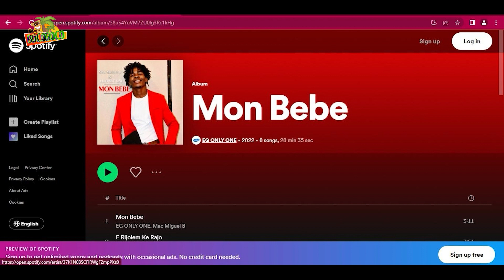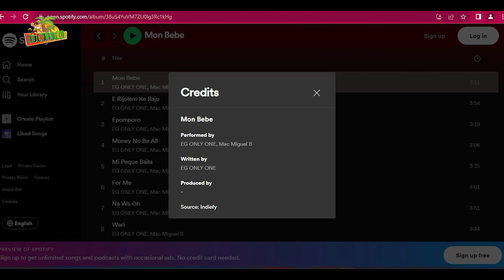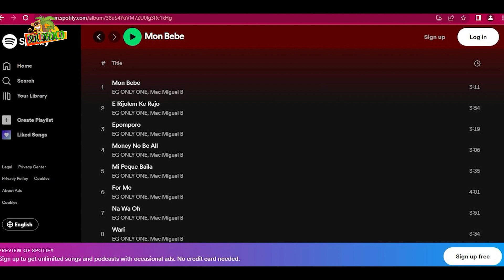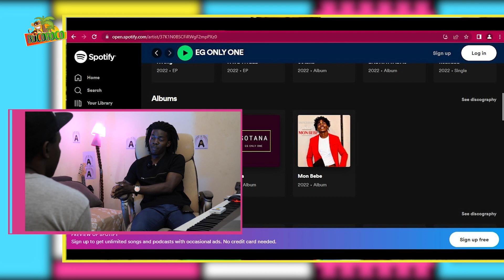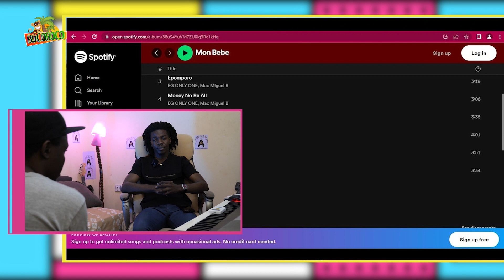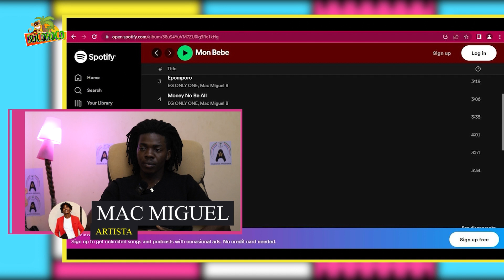ENTREVISTA MAC MIGUEL DENUNCIA A EG ONLINE ONE DE ROBARLE EL DERECHO DE AUTOR Y SUPLANTARLE